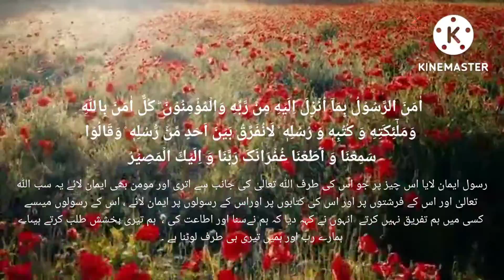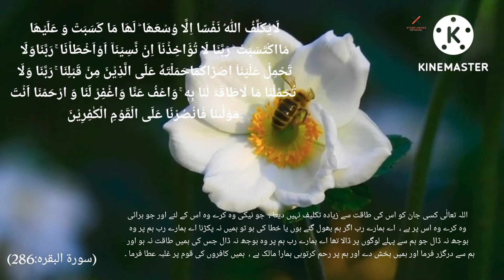Quran tilawat/ surah Al -baqrah/ Quran tilawat status/ surah baqarah last 2 ayats